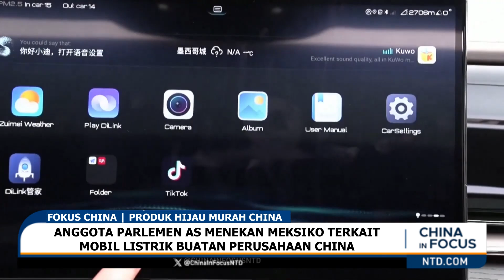AS Menekan Meksiko Terkait Kendaraan Listrik China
Anggota parlemen AS menyuarakan kekhawatiran Keamanan Nasional atas kendaraan buatan China yang memasuki AS lewat Meksiko.

Sekitar 20 Demokrat di Kongres mendesak presiden terpilih Meksiko, Claudia Sheinbaum, untuk mengambil tindakan. Dalam sebuah surat, anggota parlemen mendesak Sheinbaum untuk membentuk Tinjauan Nasional. Mereka juga meminta agar dia mengirim delegasi ke AS untuk Pembicaraan pada awal 2025.

Mobil dan truk Martin memiliki perangkat keras jaringan yang menyediakan akses internet, yang memungkinkan mereka untuk berbagi data dengan perangkat di dalam dan luar kendaraan. Dengan cara ini, mobil buatan China dapat berbagi data yang mereka kumpulkan di jalan-jalan Amerika, dengan produsen di China. Anggota parlemen memperingatkan bahwa jika data ini dikendalikan oleh Partai Komunis China, itu menimbulkan ancaman keamanan nasional.